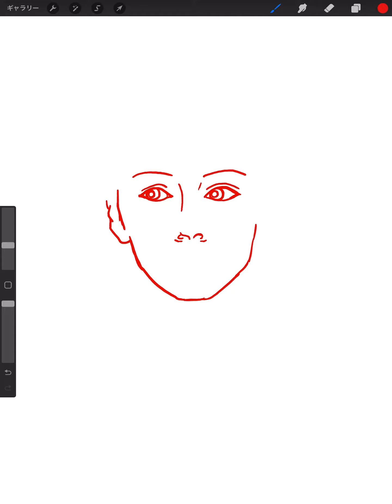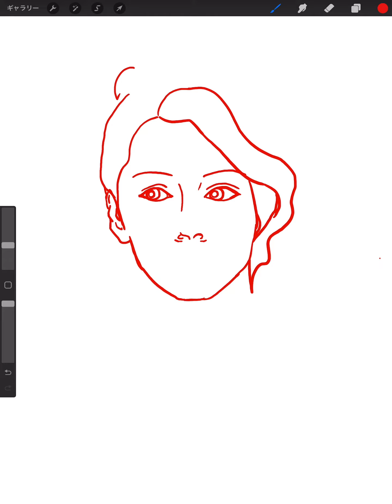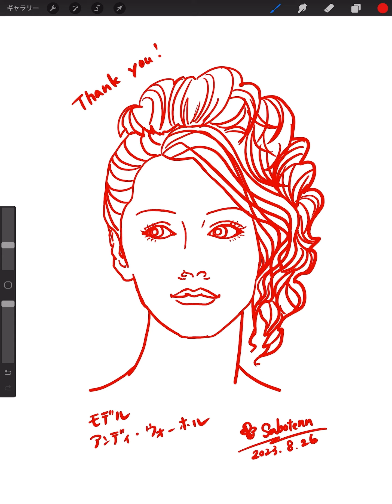🎨絵を描く練習✍️【808】アンディ・ウォーホル 🌞男性は女性に女性は女性で描いています！